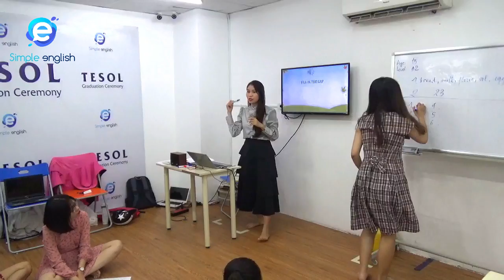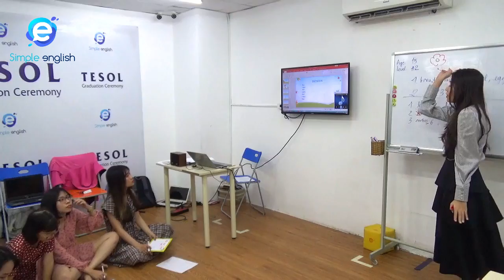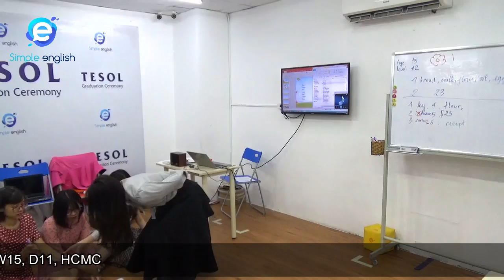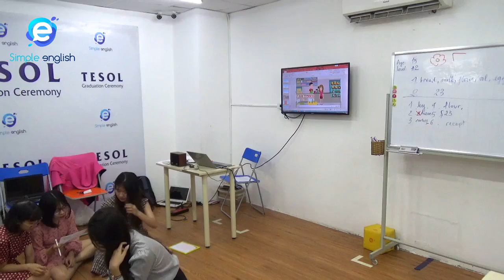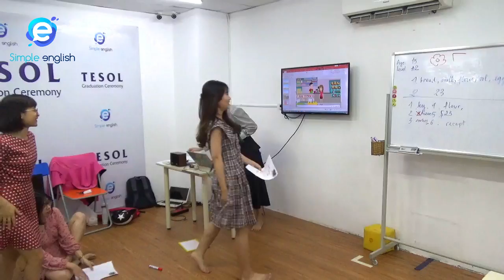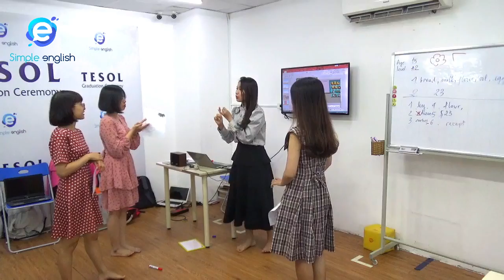TESOL | Teaching Listening - Nguyễn Hoàng Mai Anh - TESOL 128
Teaching demonstration from Ms. Nguyễn Hoàng Mai Anh, Class TESOL 128

Bài dạy tiêu biểu của Cô Nguyễn Hoàng Mai Anh, lớp TESOL 128
SUBSCRIBE TO MY CHANNEL and also RING THE BELL 🔔 to get latest update - Hãy SUBSCRIBE và RING THE BELL để theo dõi các video mới nhất về phương pháp giảng dạy của Mr. Bách nhé các bạn!

🎶 PLAYLIST FOR YOU - Các bộ video mà bạn có thể quan tâm:
- Chia sẻ của các học viên đã hoàn tất khóa học
🔶 REGISTER FOR OUR COURSE - Đăng kí để được tư vấn miễn phí khóa học TESOL tại TPHCM
"Education is not the filling of a pail, but the lighting of a fire" - William Butler Yeats